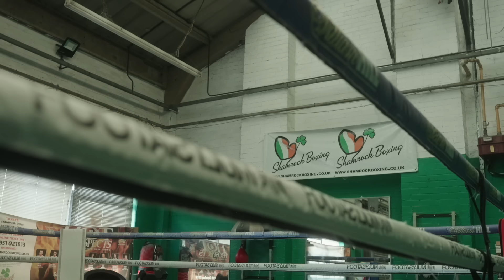"Only KSI has beaten two in one night, I'm doing the same!" | Fox the G | Uninterrupted